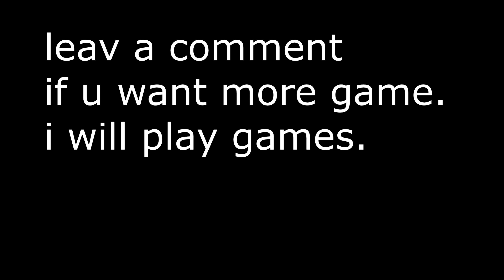lethalcompany.gpapi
i try make video game video with frens bc berd made me do it.